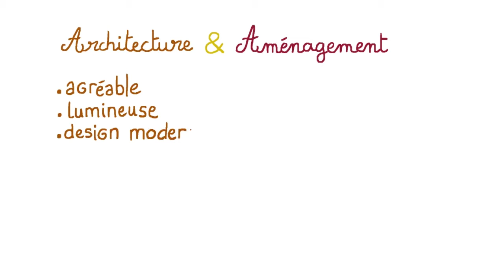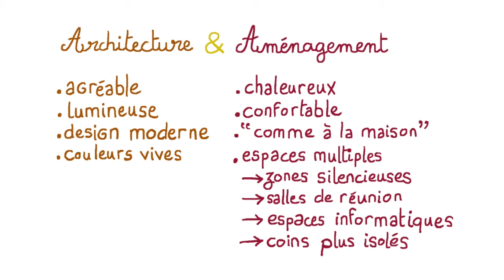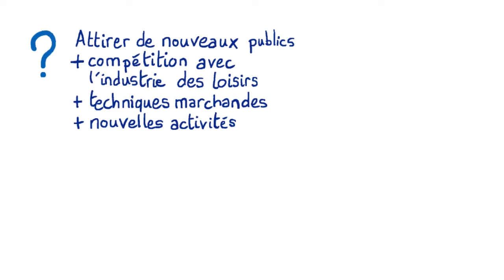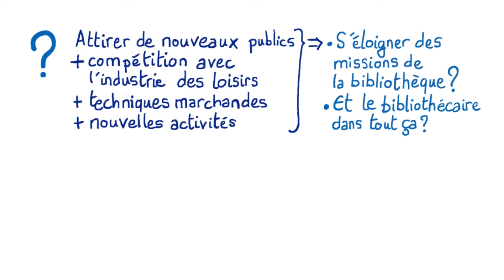La bibliothèque troisième lieu